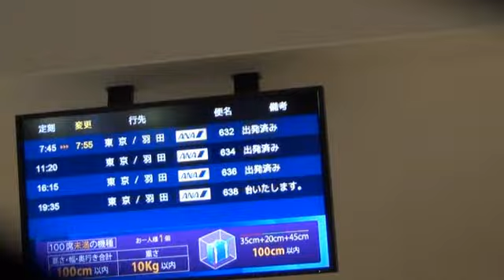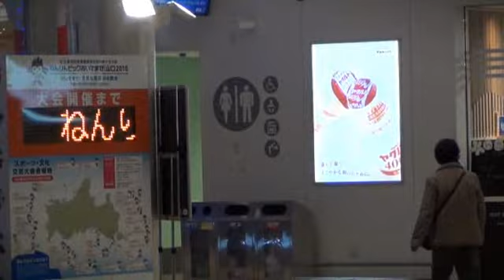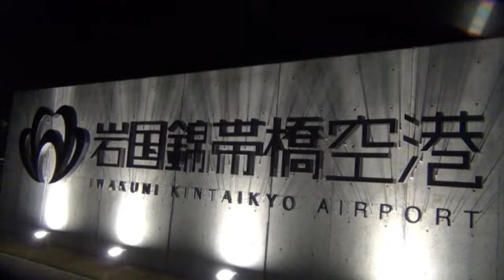岩国錦帯橋空港